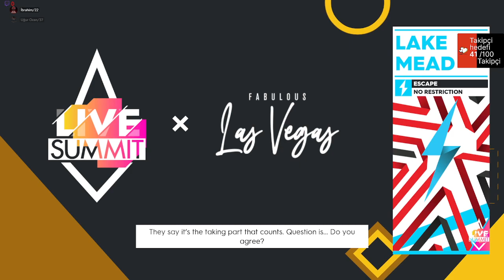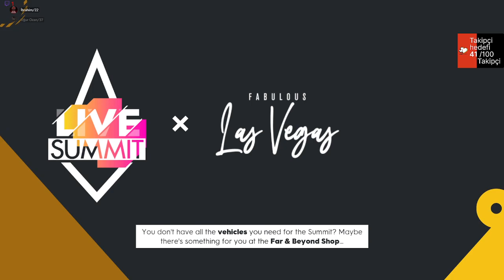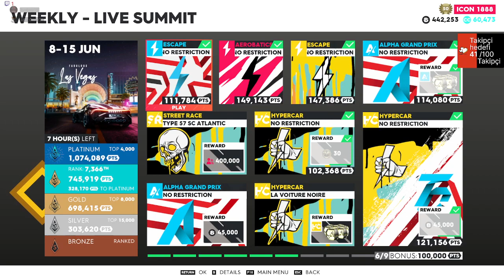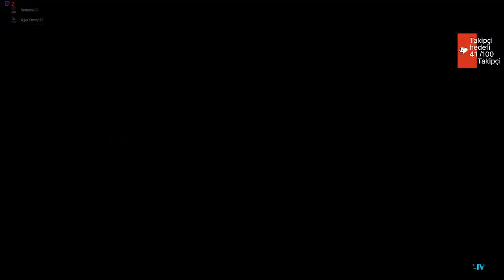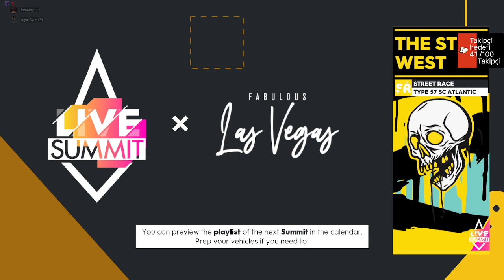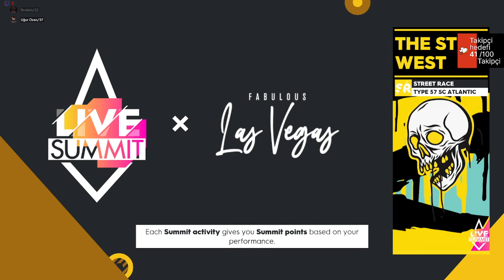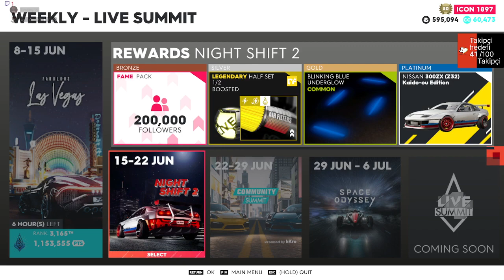The crew 2 live summit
Merhaba Gençler Kanalıma hoşgeldiniz 🖐😎